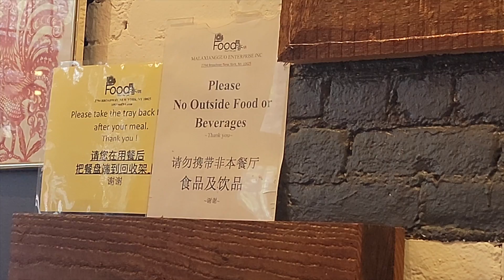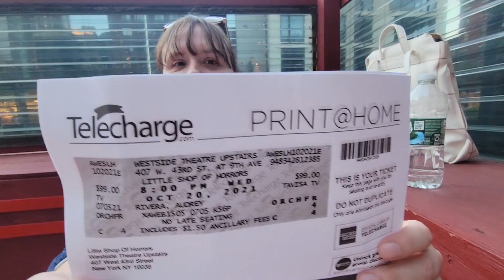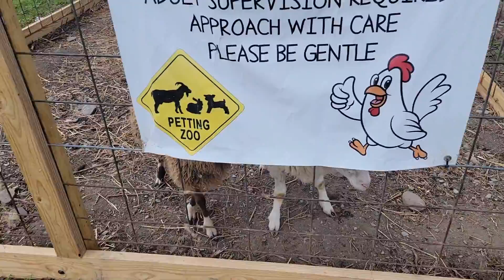Reunion - October 2021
Our first reunion since Covid!

♪ TipToes - Myuu